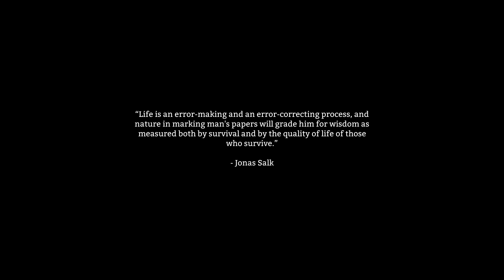CAR TROUBLE! - THE LONG DARK (EP.37)